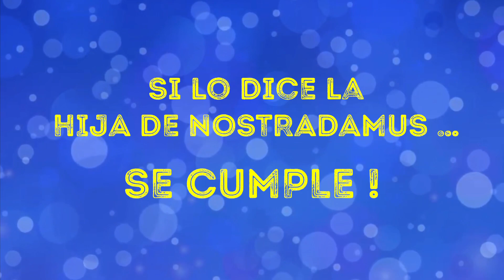❗Prediccion ACERTADA Mundial Catar 2022 Argentina Messi Campeón Copa Qatar Vidente Telemundo